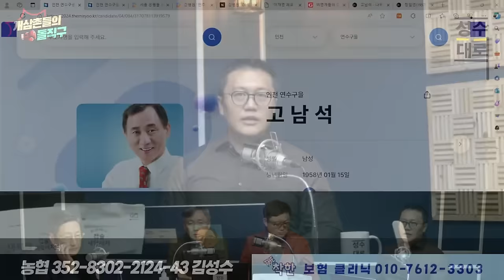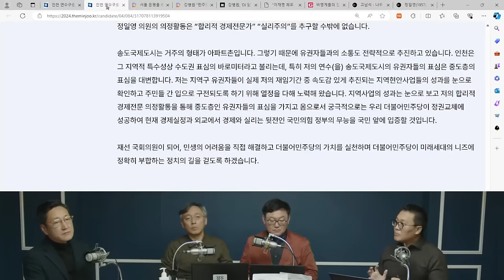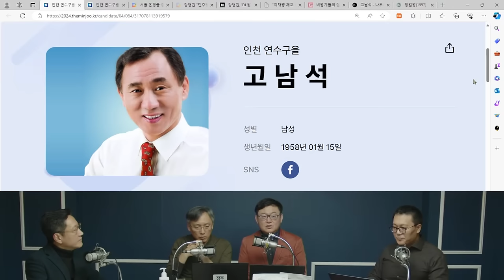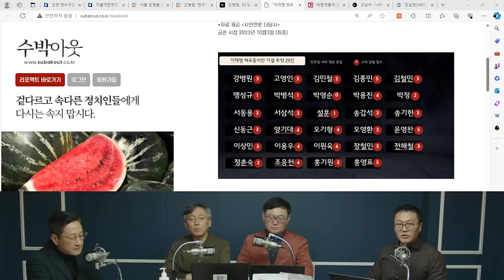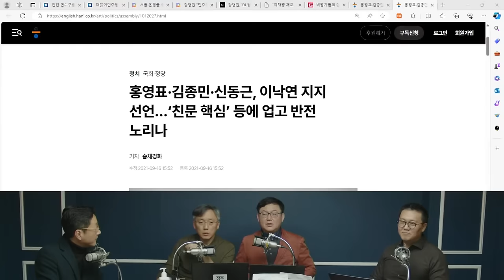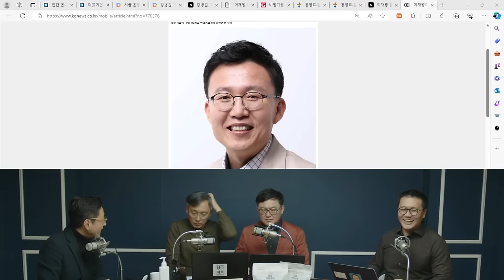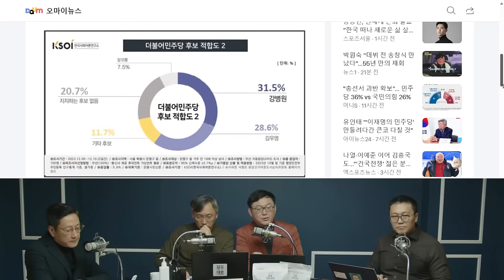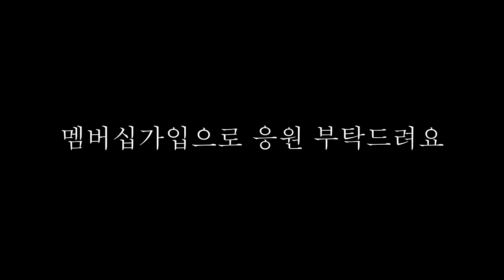민주당 경선은 시작되었다! 혁신후보들 궁금하시죠? [개삼촌들의 돌직구]